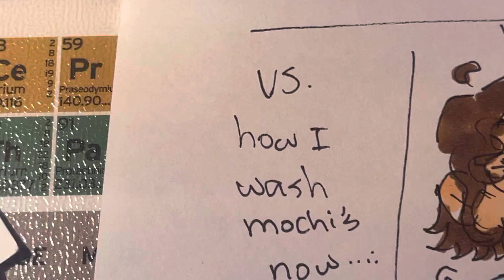How I wash mochis then vs now… // random 😭😭